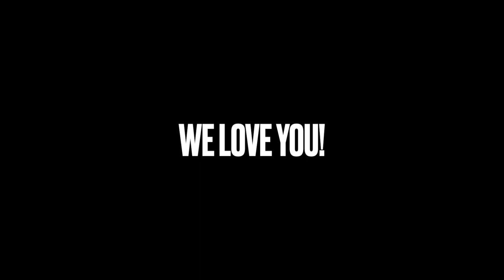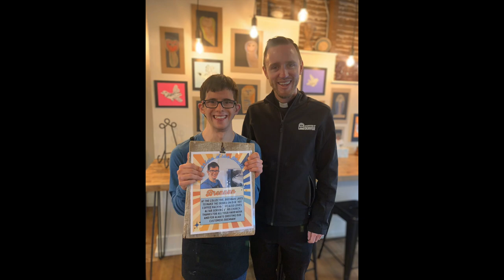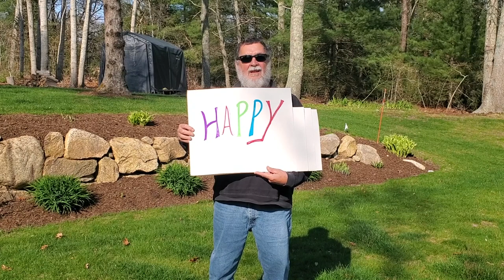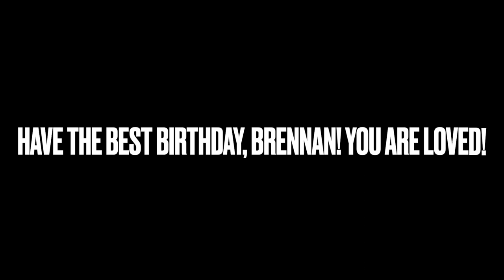Brennan's 30th!!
Happy Birthday to Brennan!

Lots of Love from your Family & Friends
xoxo